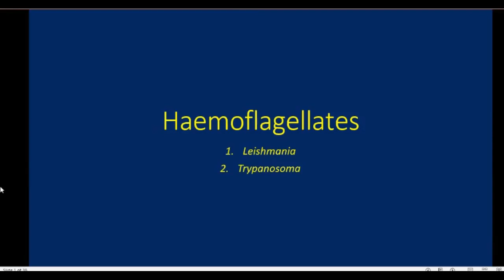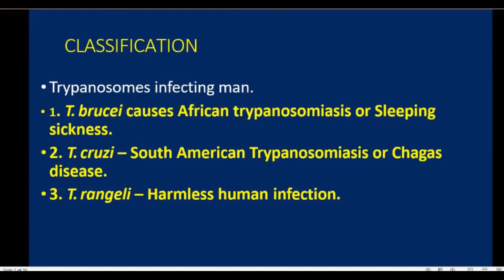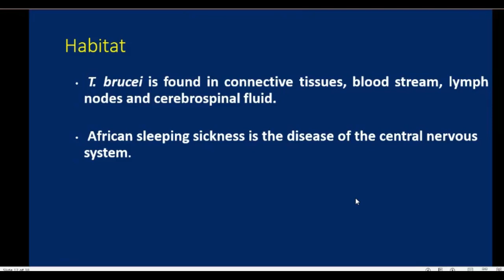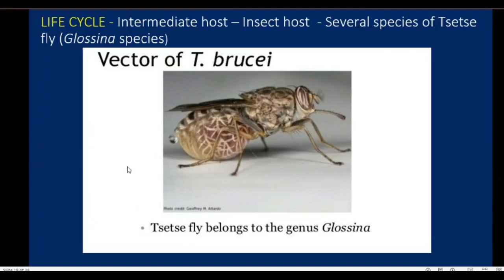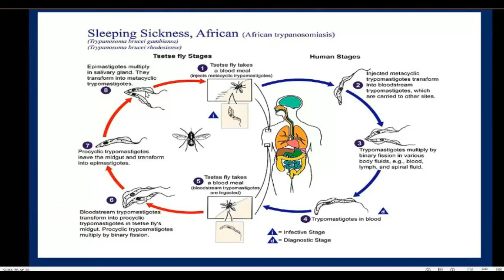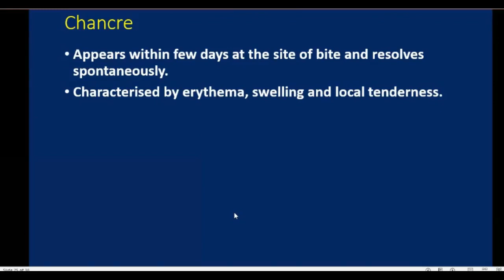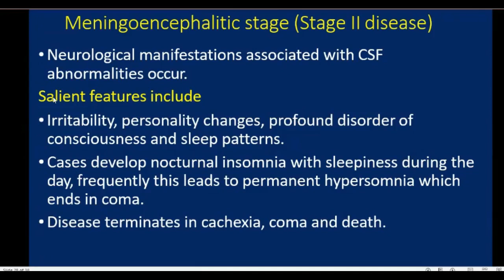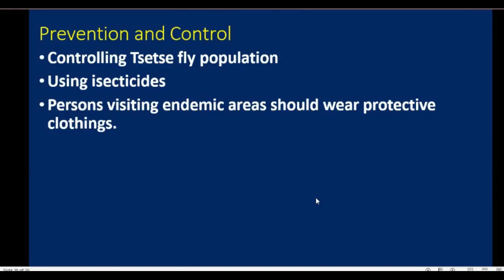Haemoflagellates Trypanosoma brucei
Introduction to Haemoflagellates - Trypanosoma brucei - medical parasitology - explained in simplified manner.